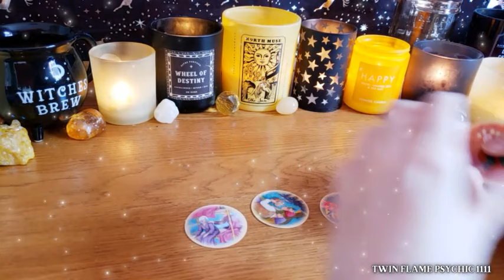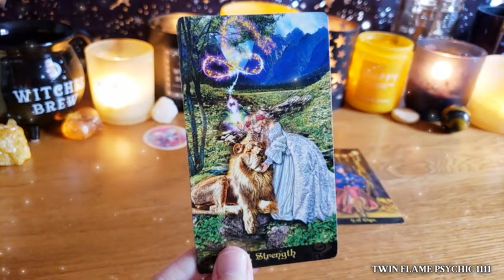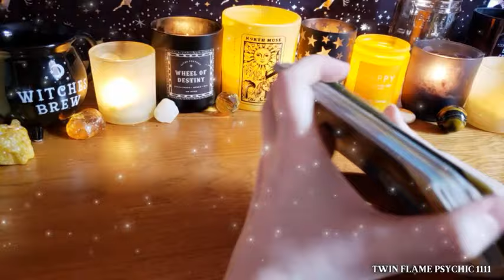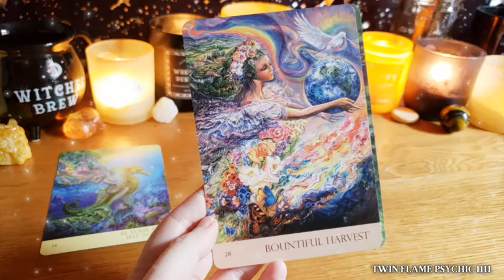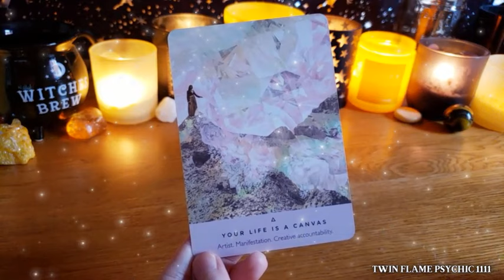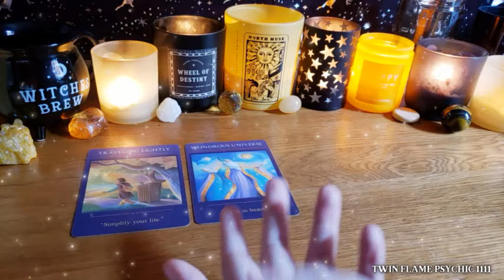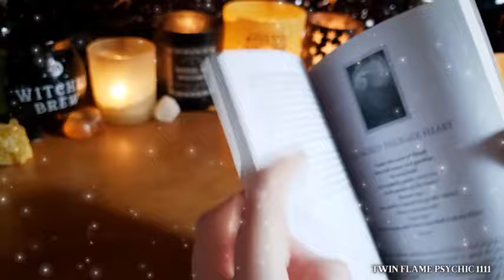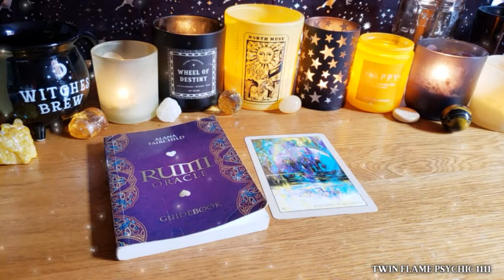❤️WOW‼️An EXPLOSION OF BLISS between you means SO MUCH MORE than you realise!! 💖✨ Twin Flame Reading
Karen x

Twin Flame Psychic 1111